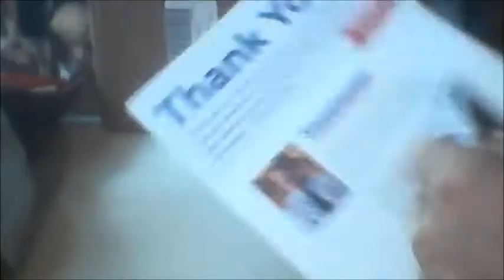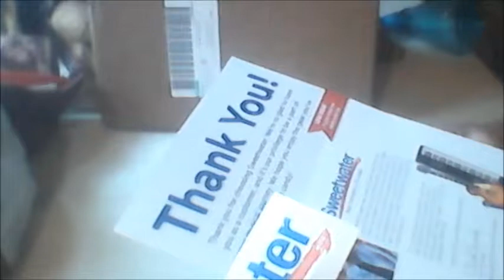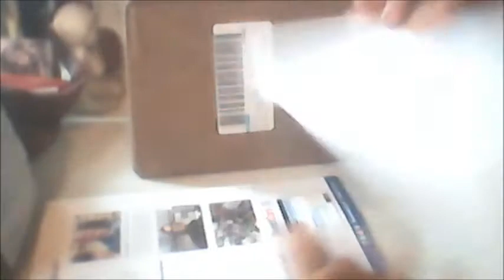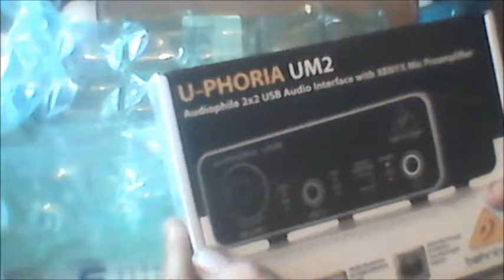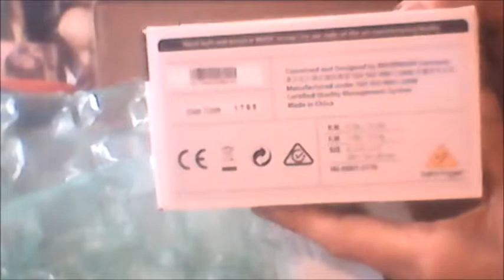Behringer U-Phoria UM2 Unboxed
Behringer U-Phoria UM2 Unboxed. In this episode, I unbox the super-budget Behringer U-Phoria UM2 audio interface. We are wanting to show our viewers what Dreamz are made of by sharing the things we buy and unbox. Then later also doing a review on those same items.